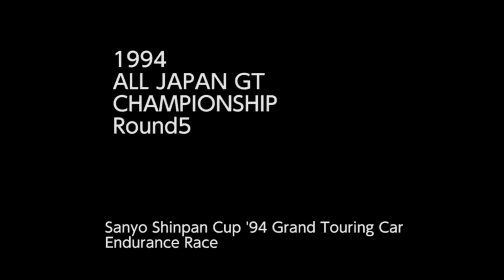1994 ALL JAPAN GT CHAMPIONSHIP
1994 ALL JAPAN GT CHAMPIONSHIP